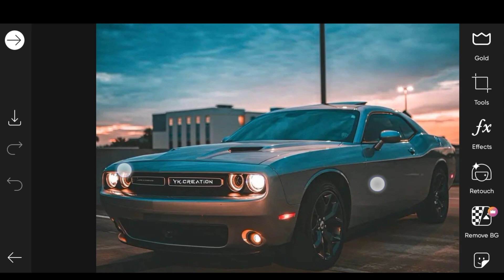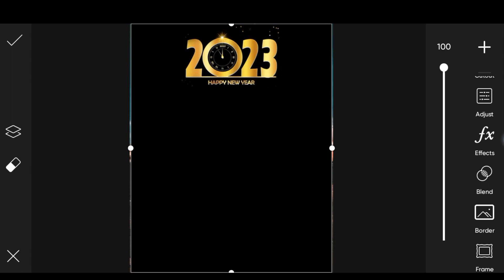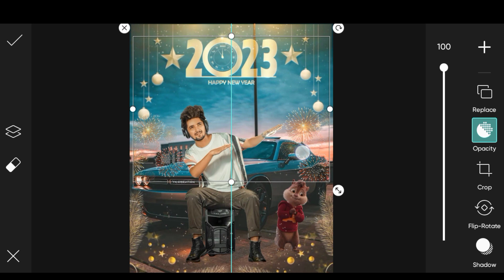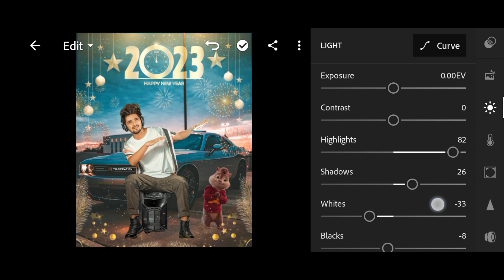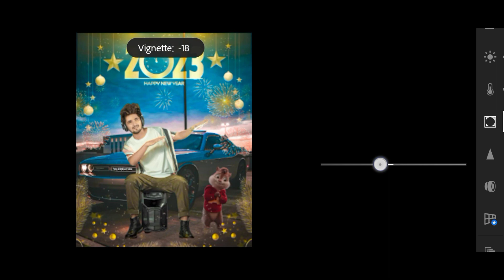How To Happy New Year 2023 PicsArt Photo Editing Toutorial Video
EZ EDITZ Only Editing Toutorial